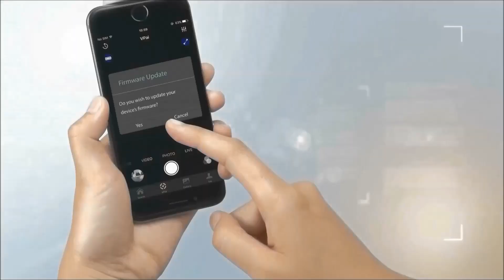Longship360 PR Video Lakeside Promenade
Best-User-Friendly 360 VR Camera, Longship360 VR Camera !
Take it anywhere and capture wonderful landscape in 360 View !